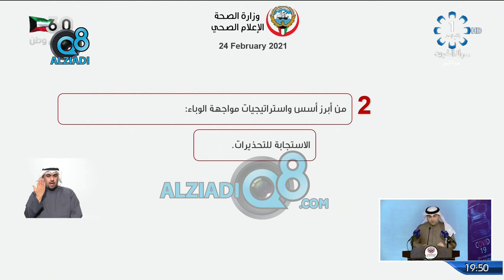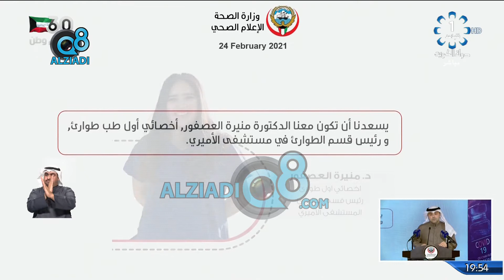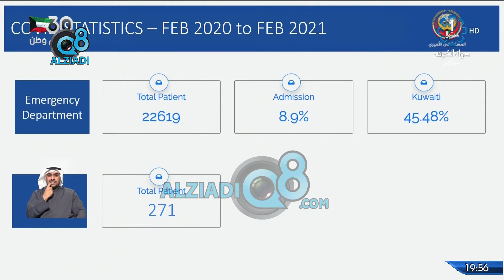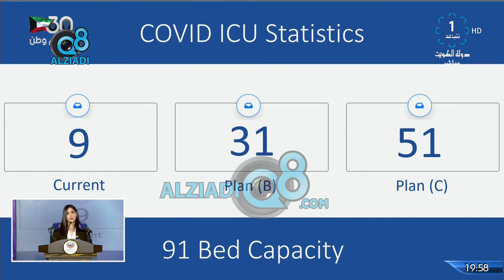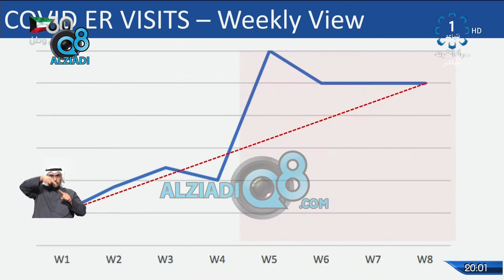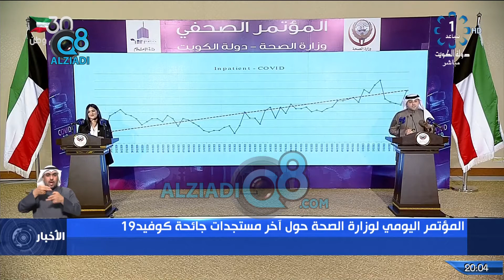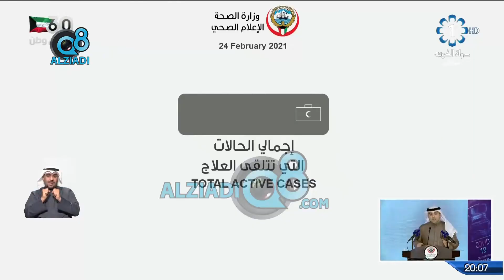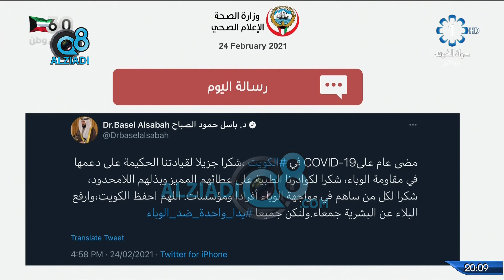المؤتمر الصحفي الـ112 لوزارة الصحة الكويتية بشأن آخر مستجدات فيروس كورونا 24-2-2021 | كامل